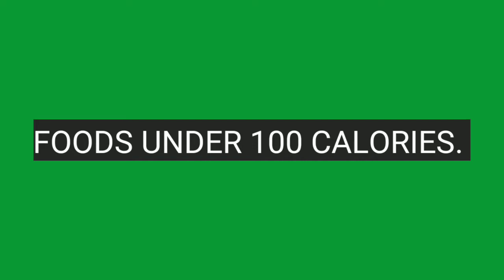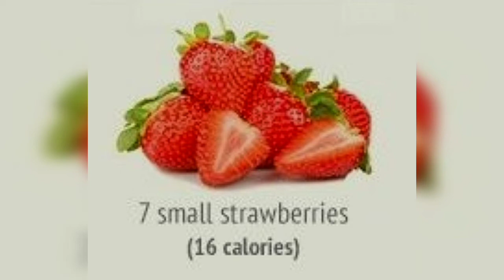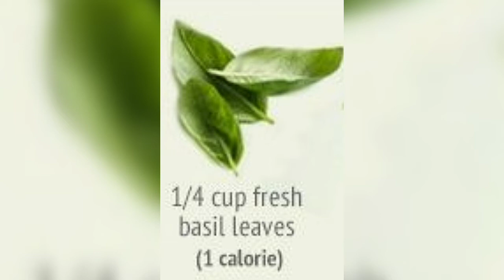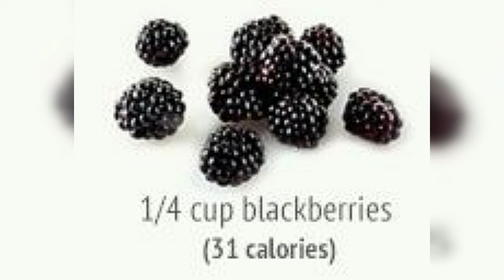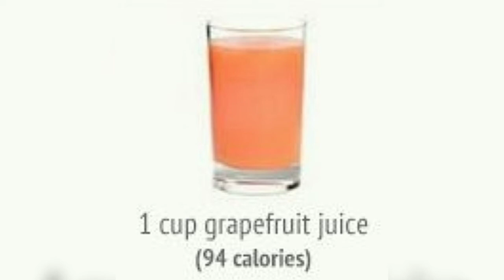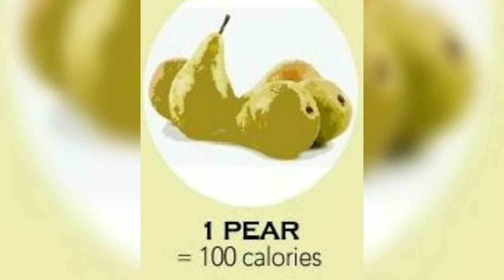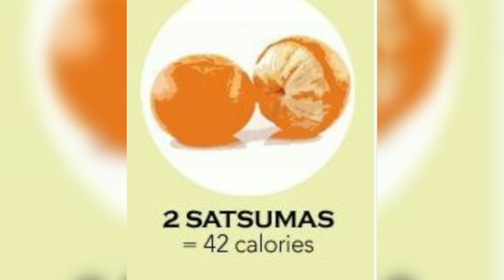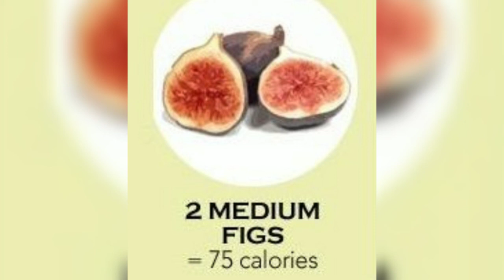FOODS UNDER 100 CALORIES | Care n share with u.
In this video these are the foods under hundred calories . I made this video for the people to know how much we must eat to have a good diet plan.These are food which give you the best diet plan so if u find my vedio helpful then.